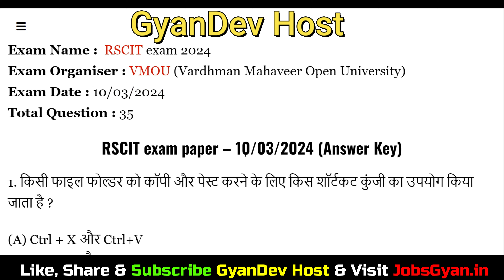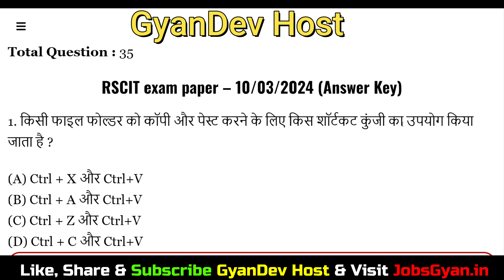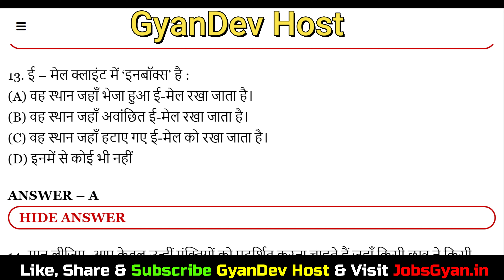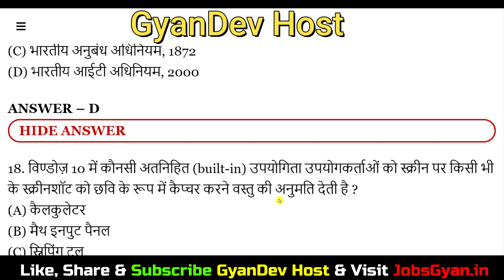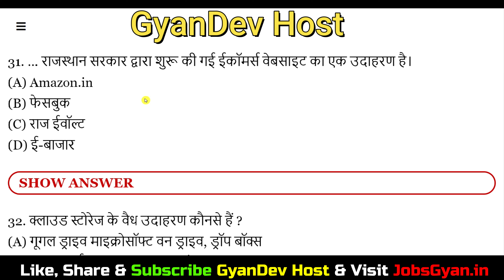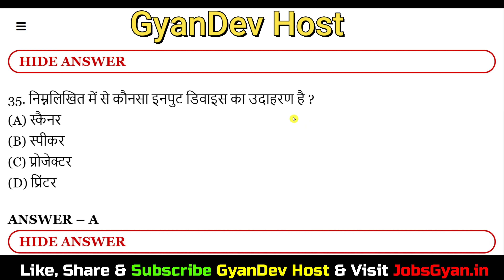RSCIT 10 March Answer Key 2024 | RSCIT 10 March Ka Paper Answer Key 2024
Aapka Dost
GyanDev Host